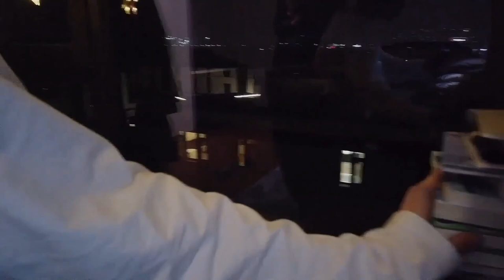【ENG SUB | 中文字幕】[Ren Yin Peng's Vlog] Packing for CHUANG 2021 | [任胤蓬 Vlog] 打包行李上岛啦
渣翻 英文不太好 请多见谅
My English is pretty limited, please excuse any mistakes.